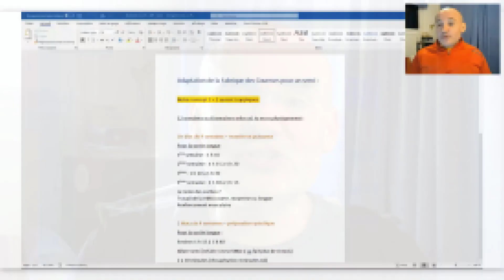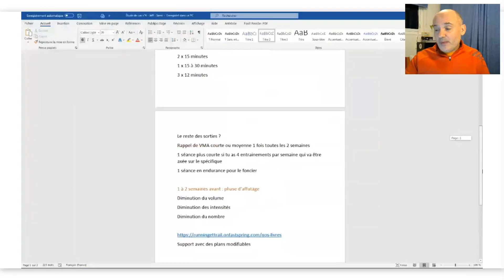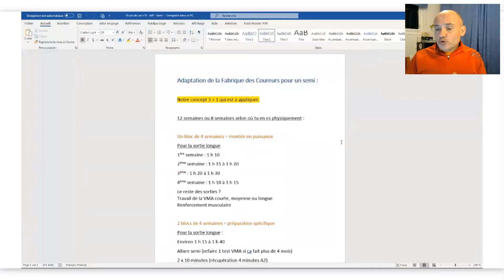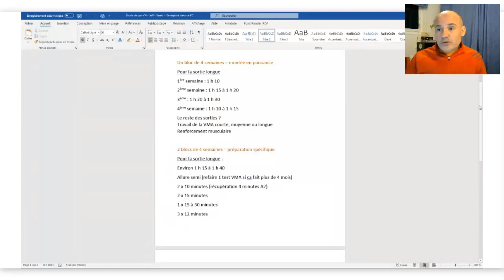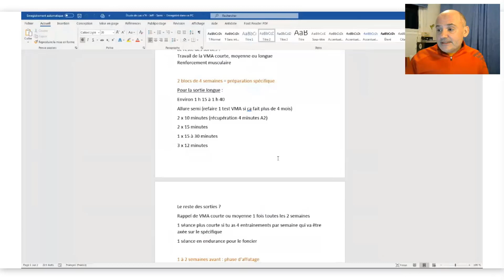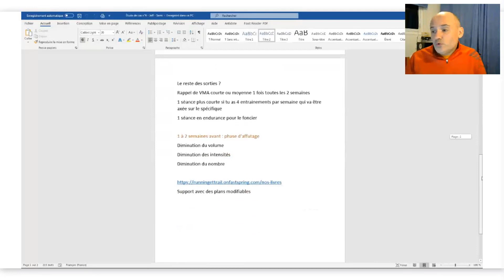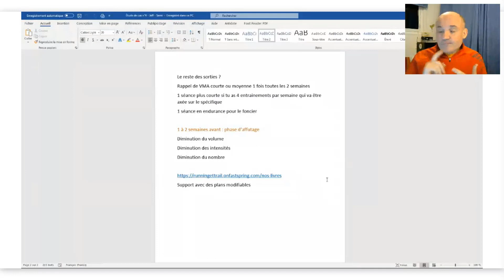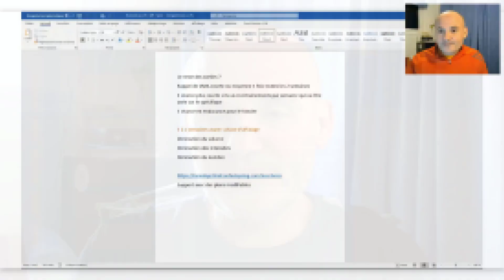Conseils pour courir un semi marathon (étude de cas)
La fabrique des Coureurs qui est la SEULE méthode qui te permet de mieux courir en 7 jours seulement est encore disponible ici :